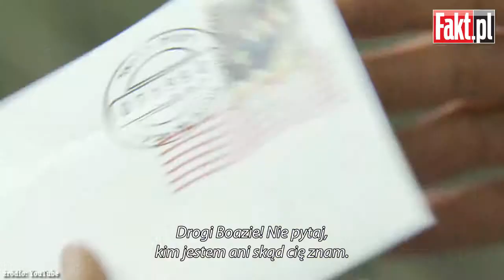Czekasz na list od nieznajomego? - Kino Faktu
W przedświątecznym tygodniu w kinach zaledwie dwie premiery. To świetna okazja, by zamiast spędzać weekend w tłumie szaleńców robiących ostatnie zakupy – nadrobić filmowe zaległości. Tym bardziej, że wielki krokami zbliżają się Złote Globy, a potem bitwa o Oscary. Na co więc warto pójść do kina? Oglądajcie Kino Faktu